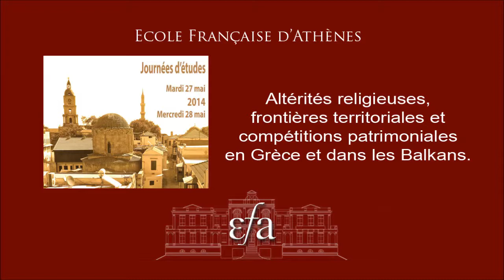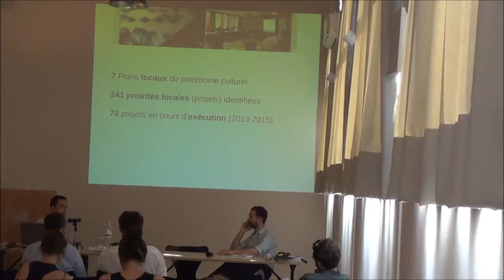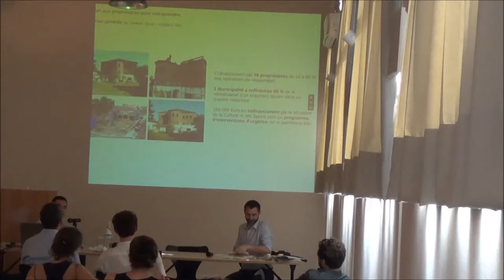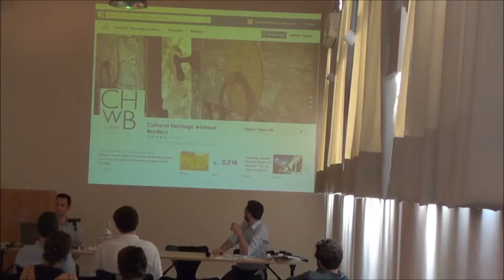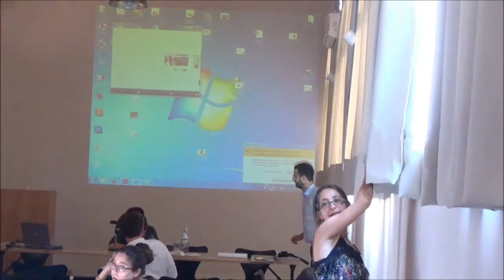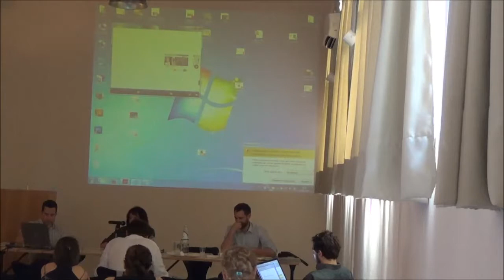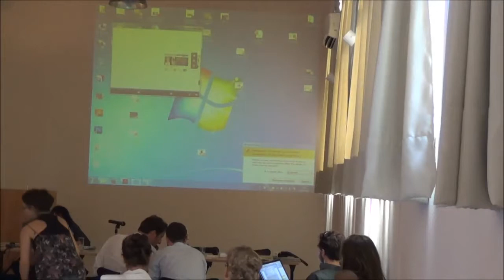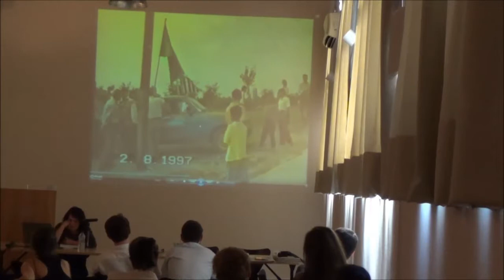EFA Journées d'études: Altérités religieuses, frontières... . Partie 3. 27 Mai 2014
EFA Journées d'études: Altérités religieuses, frontières territoriales et compétitions patrimoniales en Grèce et dans les Balkans. Partie 3.

Ces deux journées d'études proposent d'interroger la manière dont les constructions patrimoniales et mémorielles contribuent à l'invention et la réinvention de « communautés » reposant entre autres sur des critères religieux, en prenant pour terrains de prédilection les sociétés méditerranéennes et balkaniques. Ce choix vise à mettre l'accent sur des contextes de voisinage, partage et/ou de conflit et concurrence patrimoniaux et mémoriels en matière religieuse. Les sociétés considérées constituent historiquement des espaces de rencontre, de coexistence et de conflit entre confessions multiples, à commencer par les trois monothéismes (judaïsme, christianisme, islam). La thématique des frontières et des voisinages religieux y constitue à la fois une approche classique et en renouvellement, comme en attestent de nombreux sites, sanctuaires, rituels partagés entre communautés religieuses. Les mutations récentes des sociétés balkaniques se sont traduites par de nouveaux rapports aux héritages religieux : marquages spatiaux par la construction d'églises, chapelles, croix, mosquées ; visibilisation d'un « islam d'Europe » pluriséculaire ; pluralisation et transnationalisation des appartenances confessionnelles ; phénomènes de convergence et de concurrence mémorielle ; pratiques de tourisme religieux indiquant une globalisation des mémoires et leur réinscription dans l'espace public. Etant confrontées à des processus politiques d'intégration à l'Union européenne, ces sociétés offrent en somme une configuration singulière de la question des « identités religieuses » dans l'espace européen. Les débats de ces journées viseront ainsi à traiter de la question des communautés religieuses comme des acteurs de ces renouveaux ou revitalisations patrimoniales, mais aussi des politiques et des stratégies de différents types d'acteurs publics comme privés (municipalités, Etats, ONG, UE...).